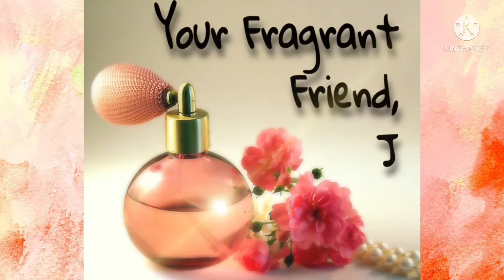Samplin’ Samples/First Impressions/Lorga Parfums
These are my first impressions of the house of Lorga Parfums! 🥰💃🏾

Have you guys tried any from this house?
If so, what are your thoughts? 🤔

Channels Mentioned:

Veronica Says

Marcelena Theresa

Fragrances Mentioned:

Santal Sugar
Nectar Cachete
Amber Palatine
Moroccan Iris
Cuir Affine
Musc Palawan
Rose D’Encens
Oud Yssee

These are all Extrait de Parfum

Love,
J